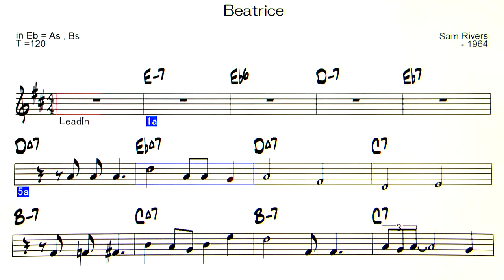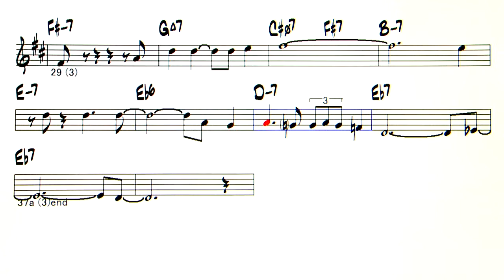Beatrice - Backing Track ( in Eb = As , Bs )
Beatrice ( by Sam Rivers -1964 )
◎Upload list